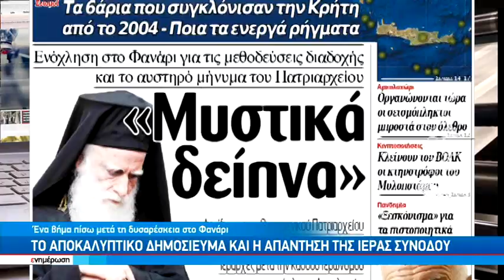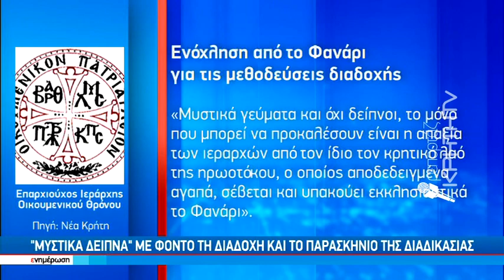Ενόχληση στο Πατριαρχείο για τις μεθοδεύσεις διαδοχής στην εκκλησία της Κρήτης